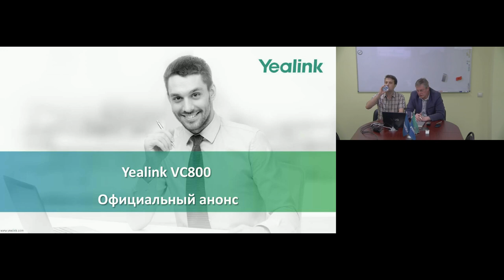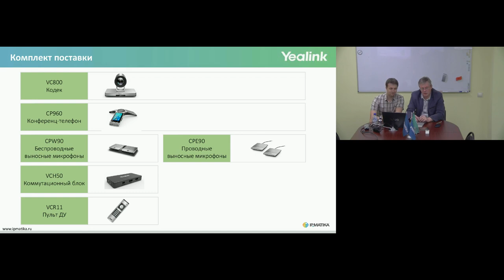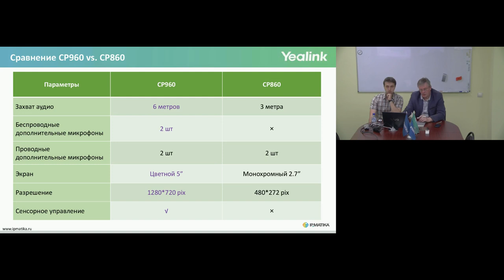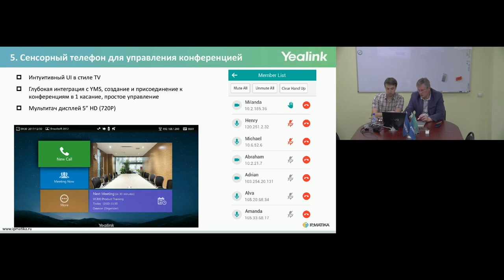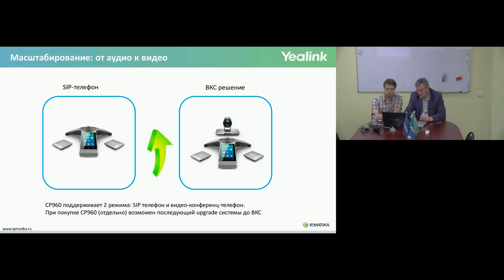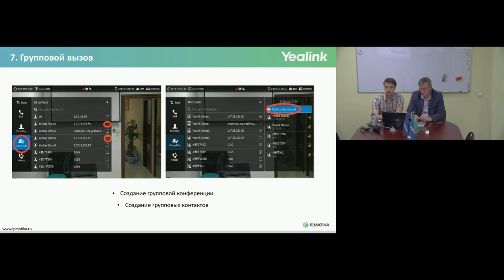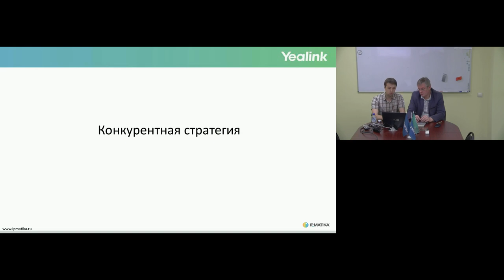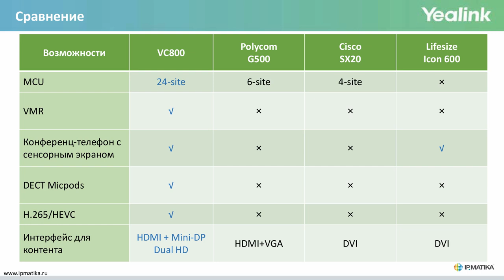Вебинар "VC800 — новинка от Yealink"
В преддверии выхода на рынок нового продукта от Yealink — терминала видео-конференц-связи VC800.

Спикеры: Леонид Корытин и Дмитрий Балашов.